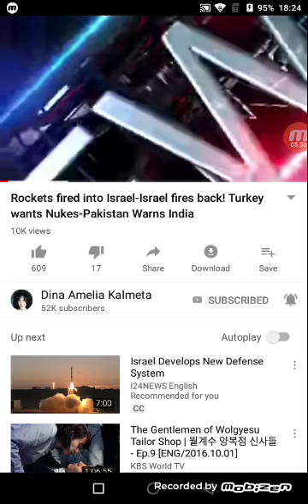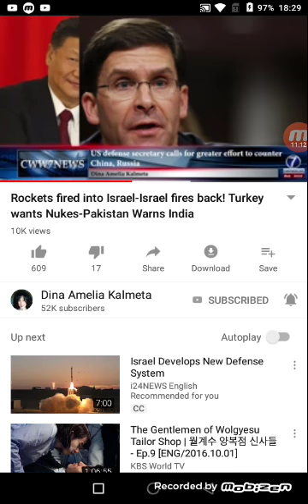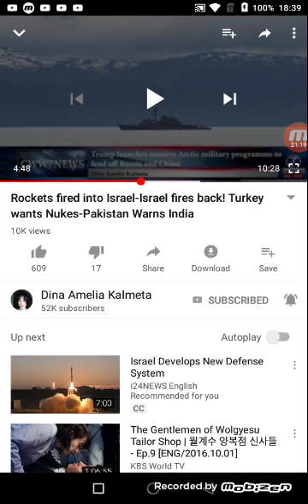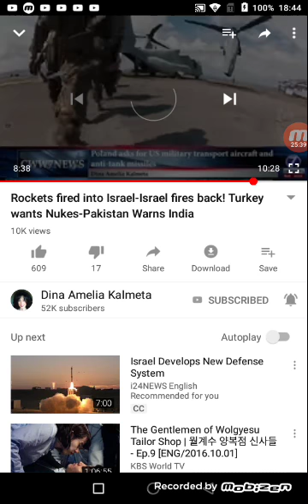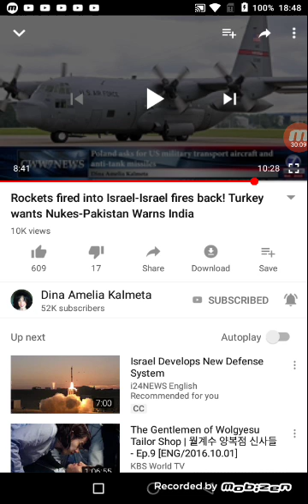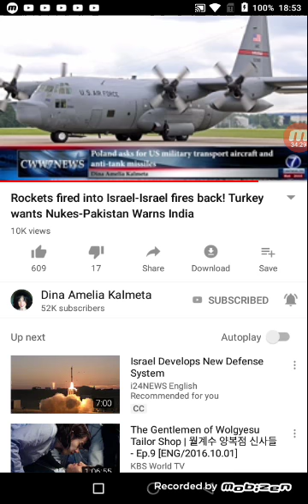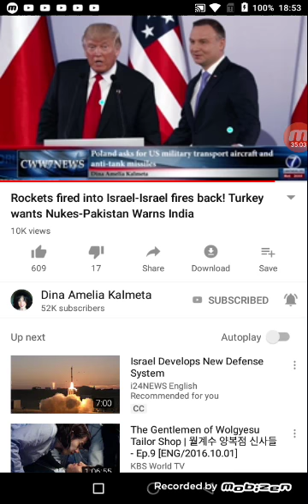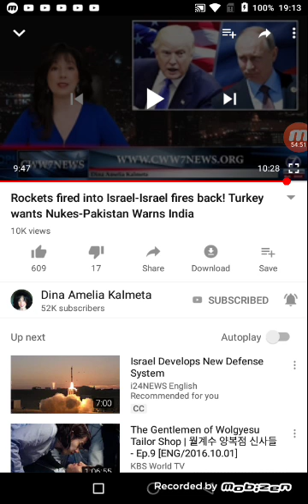Ww3 updates ..Turkey wants some missiles.. Pakistan warn India..Israel continue biffing his neighbor